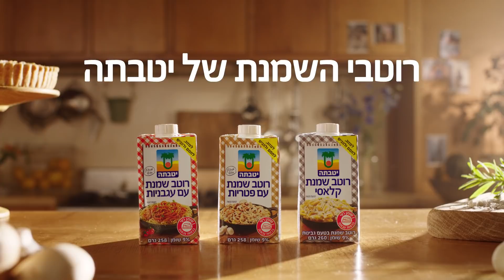מאיה ואשכר- מגוון רוטבי השמנת של יטבתה שיא הטעים בשיא הזריז!